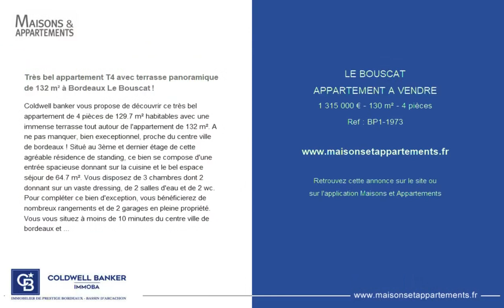LE BOUSCAT - APPARTEMENT A VENDRE - 1 315 000 € - 130 m² - 4 pièce(s)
Référence : BP1-1973

Très bel appartement T4 avec terrasse panoramique de 132 m² à Bordeaux Le Bouscat !

Coldwell banker vous propose de découvrir ce très bel appartement de 4 pièces de 129.7 m² habitables avec une immense terrasse tout autour de l'appartement de 132 m². A ne pas manquer, bien execeptionnel, proche du centre ville de bordeaux ! Situé au 3ème et dernier étage de cette agréable résidence de standing, ce bien se compose d'une entrée spacieuse donnant sur la cuisine et le bel espace séjour de 64.7 m². Vous disposez de 3 chambres dont 2 donnant sur un vaste dressing, de 2 salles d'eau et de 2 wc. Pour compléter ce bien d'exception, vous bénéficierez de nombreux rangements et de 2 garages en pleine propriété. Vous vous situez à moins de 10 minutes du centre ville de bordeaux et vous êtes proches de la ligne de tramway D. Copropriété de 15 lots. Pour plus de détails, merci de contacter madame cadillon marie au. Carillon

|2541041|